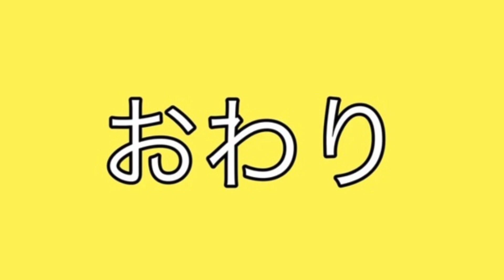誹謗中傷、殺害予告は辞めろ！我々は命がけで仕事している！ 石丸伸二 石丸市長 恥を知れ 安芸高田市（#1035）